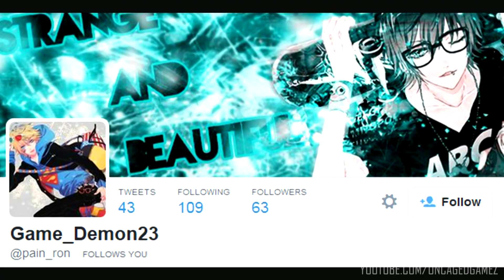Mortal Kombat X: 3 New Characters Hinted At?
3 New Characters Hinted At for Mortal Kombat X?

Today I am going to talk about this picture that has surfaced of 3 new characters that could be hinted at. So in this video I talk about who I think it could be and if this picture is 100% trusted. So sit back and enjoy the video.

Thanks to Game Demon23 on Twitter for sending me the pictures!

Which variation of Kung Lao do you like best, 2. Do you like the new map, and 3. which group will you be joining?

MUSIC INTRO: Gramatik - Hit That Jive (Original Mix)
MUSIC IN VIDEO: The Armory - Mortal Kombat 9
MUSIC IN VIDEO: UCM - Mortal Kombat 2011 theme remix
MUSIC OUTRO: Money Penny - Destroy (Midnight Conspiracy Remix)